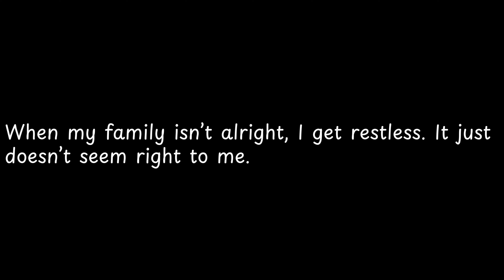When my family isn’t alright, I